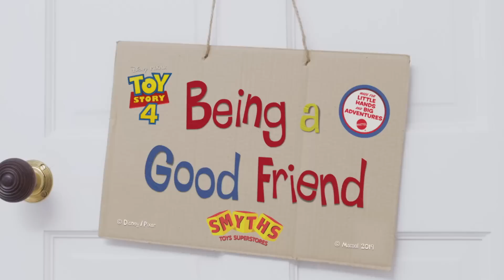Toy Story 4: My Toys My Stories - Being a Good Friend (Ep. 1) - Smyths Toys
What does it take to be a good friend? 👭 Watch and find out how Buzz Lightyear helps Forky make best friends with Woody, Bo Peep and the whole toy gang in this Toy Story 4 pretend play!